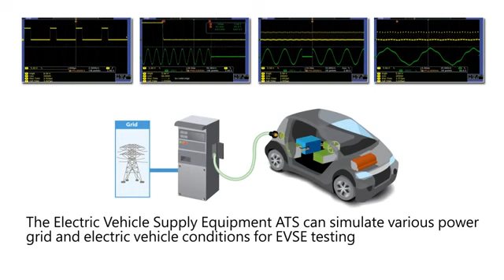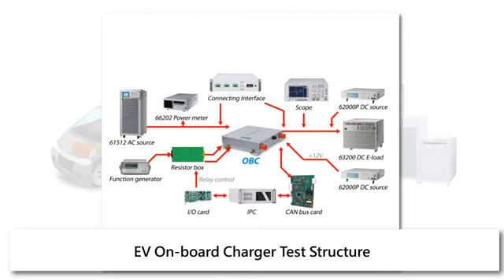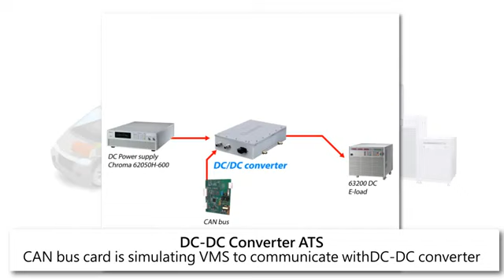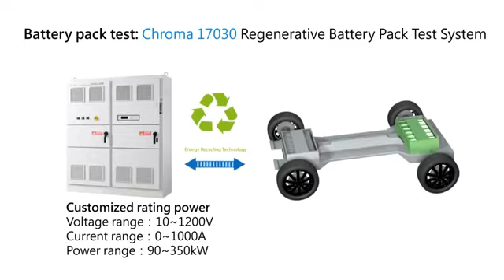Chroma Electric Vehicle Test Solutions